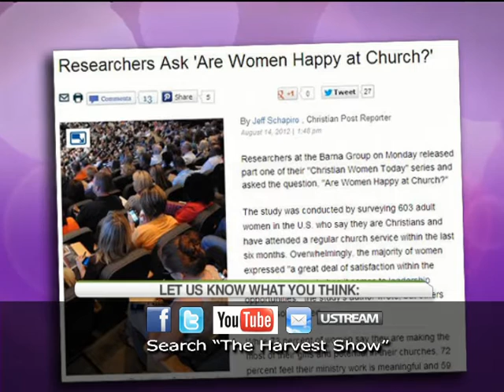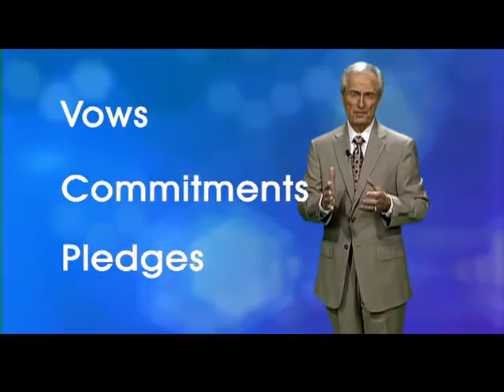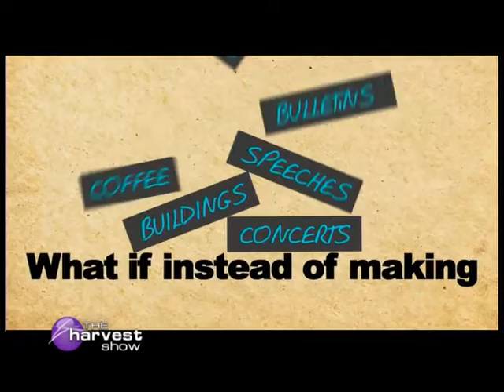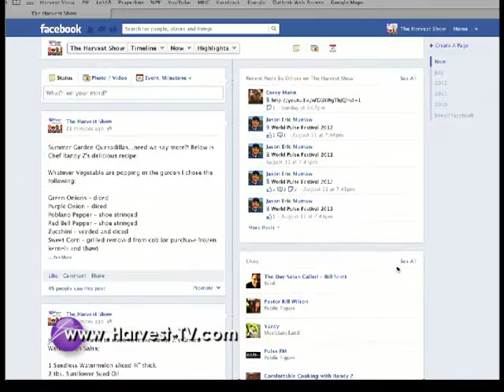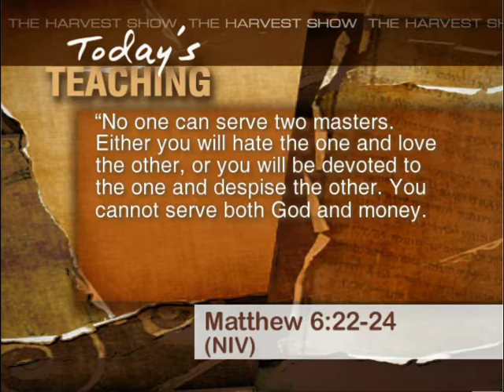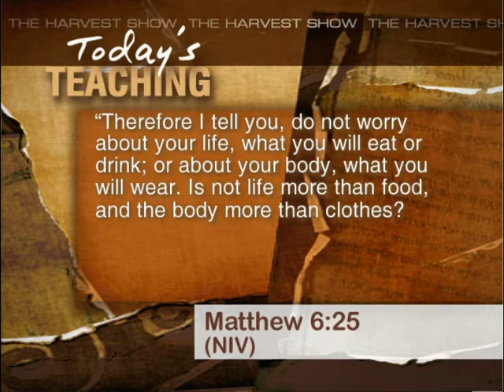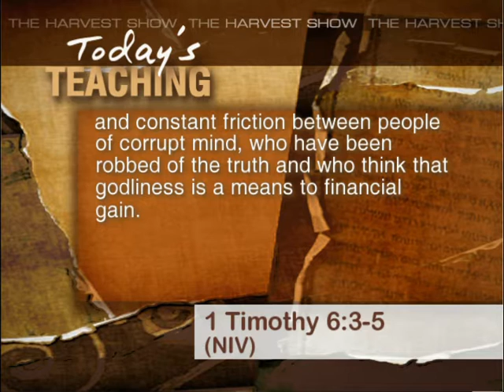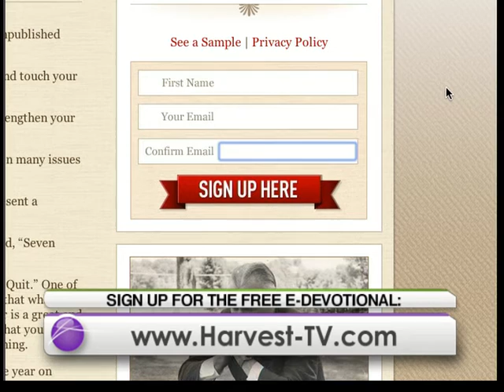Harvest show | LeSEA Broadcasting | 8/15/12 | Big Life Ministries - John Heerema Interview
The Harvest Show | John Heerema Interview
Wednesday, August 15, 2012 A Big Life

Church planter John Heerema shares how Big Life Ministries is radically reaching hurting people and the lost in the dangerous 10/40 window.